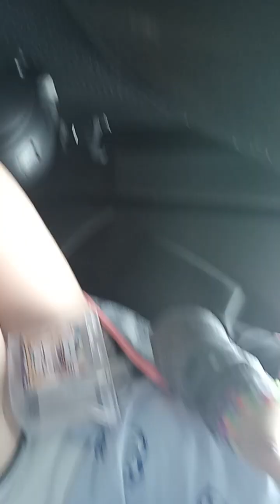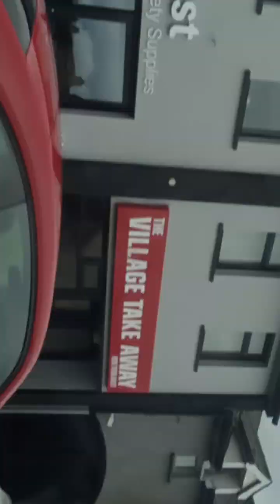adventure Rose Park fram part 1